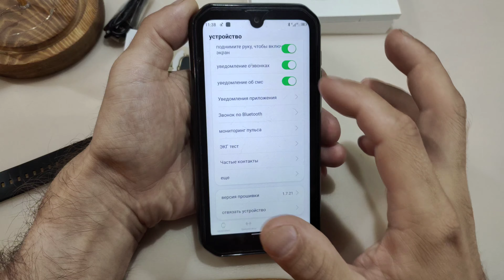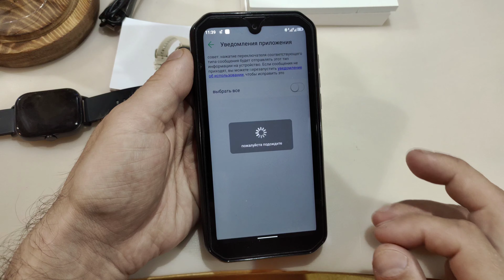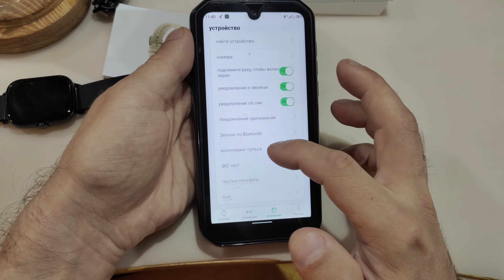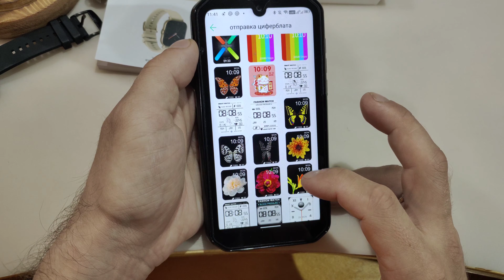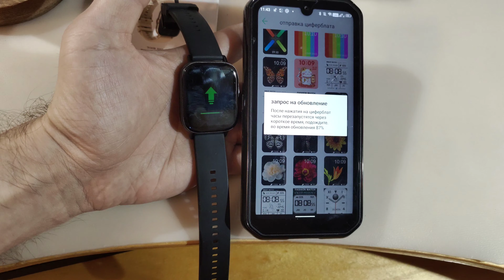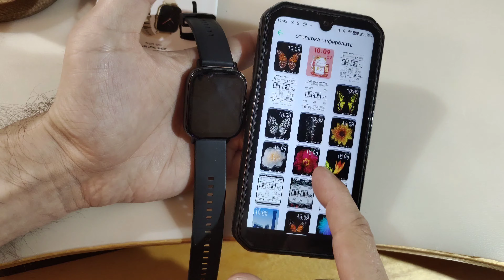Умные часы - гарнитура - БЕЗ ПУЛЬСА И ДАВЛЕНИЯ!!!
Заказывал часы с бронёй - пришли без брони, "налюбили"?

Смарт-часы 2021 Новый DT94 Смарт-часы для мужчин вызовов через Bluetooth 1,78 Экран фитнес трекер